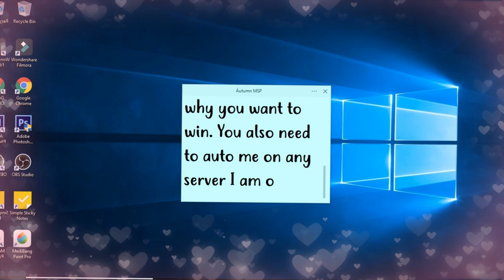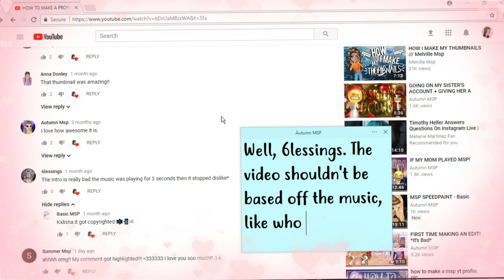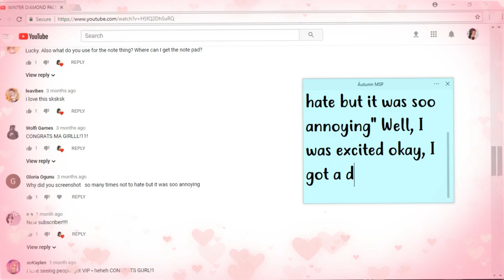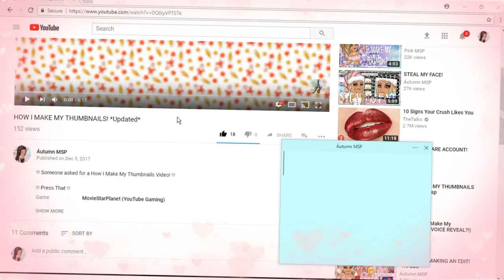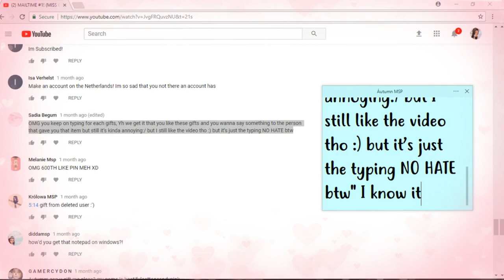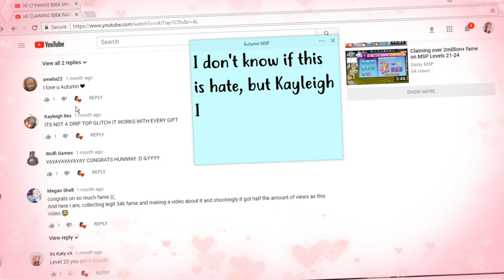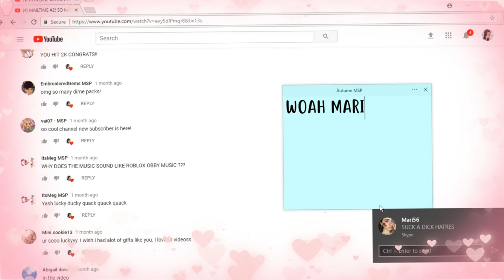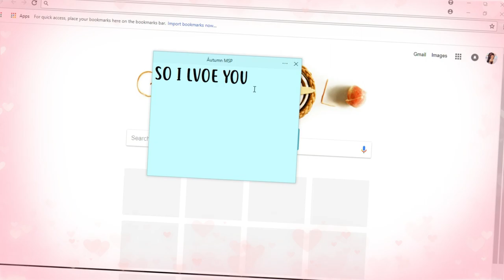REACTING TO HATE COMMENTS!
♡ GO JOIN MY GIVEAWAY! WATCH MY LAST VIDEO TO LEARN HOW! ♡
♡ Press That! ♡

autumnmspyt

Skype♡
Áutumn Msp

autumnmspyt

-MSP Accounts-

US♡
- ≤AWESOMEGIRL≥ (Main)

- SWAG4EVA≤3

- = Arien =

- áutumn msp

- gitter queen

- xautumnraresx

- zoe jaylee

- Rosanta2

- LovelyLiv041

UK♡
- /{autumn}/

- -autumn

CA♡
- //áutumn

AU♡
- ?Autumn?

NZ♡
- -autumn